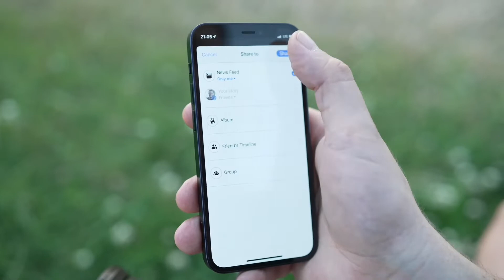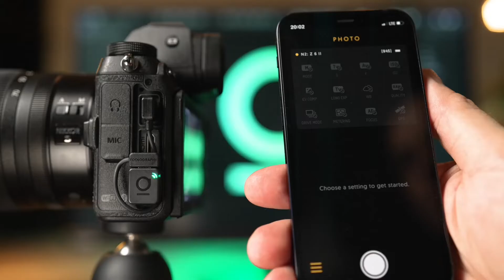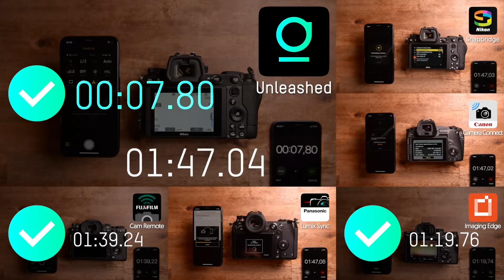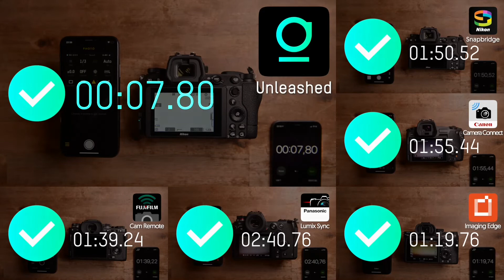Foolography Unleashed '22 Camera Module [Overview + Examples + Comparison]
Foolography, a German company that creates smart accessories for photography, has revealed an updated version of Unleashed '18. Meet, Unleashed '22, the latest Bluetooth bridge for cameras and smartphones. According to Foolography, Unleashed '22 is the "Swiss army knife of camera accessories." It is a tiny module that connects the camera to a smartphone via Bluetooth. The all-in-one compact module enables you to geotag your pictures and videos. The main goal of this device is to remotely capture photos and videos while allowing the user to change settings and modes through its accompanying smartphone app to expand the photography options for the users. Read more on our article linked below...

Editorial notice: The material shown is owned by Foolography and was provided as part of a press kit.